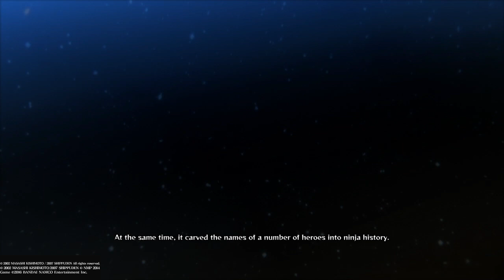NARUTO SHIPPUDEN: Ultimate Ninja STORM 4 | Ep 6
Watch as I start my adventure through first chapter of Naruto’s story from Naruto Shippuden: Ninja storm 4